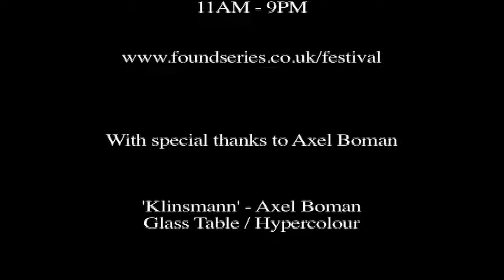FOUND: Axel Boman headlines VIP at Found Festival 2013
| FOUND Festival's VIP headliner Axel Boman gives us a few words...

On Saturday 15th June FOUND presents a day of sunshine fuelled electronic music in Haggerston Park, Shoreditch.